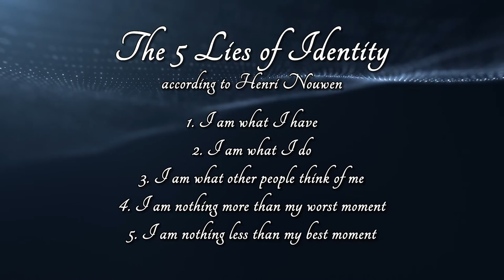Bishop Gruss: 'When we know whose we are, we know who we are.'